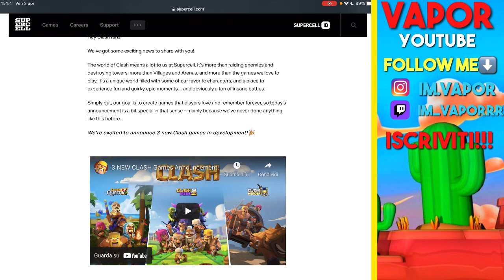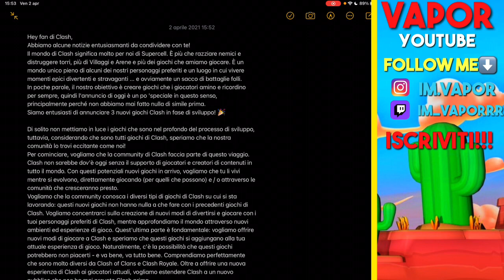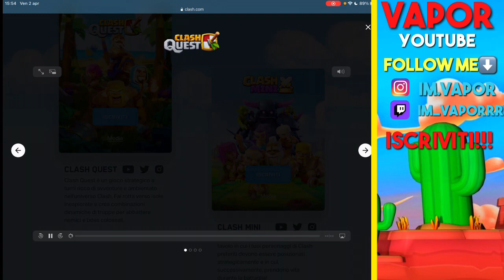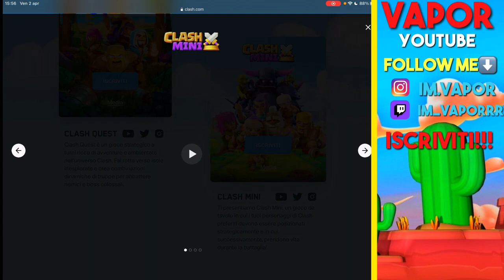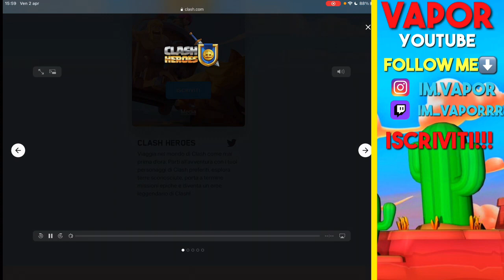NUOVI GIOCHI SUPERCELL in ARRIVO!!! CLASH QUEST, CLASH MINI e CLASH HEROES!!!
Oggi andiamo a vedere I TRE NUOVI GIOCHI SUPERCELL che si chiamano CLASH QUEST, CLASH MINI e CLASH HEROES.